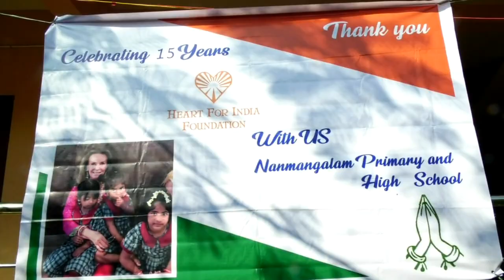மனிதனுக்கு சாதி(தீ) என்னும் தீ பிடித்தால் நாட்டையே அழித்து விடும் : மாணவனின் உணர்ச்சிகரமான பேச்சு!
மனிதனுக்கு சாதி(தீ) என்னும் தீ பிடித்தால் இந்த நாட்டையே அழித்து விடும் : அரசு பள்ளி மாணவனின் உணர்ச்சிகரமான பேச்சு!